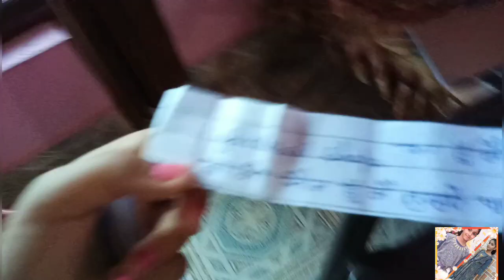Treasure Hunt Challenge Part 2 / # SUKHMAN SISTERS